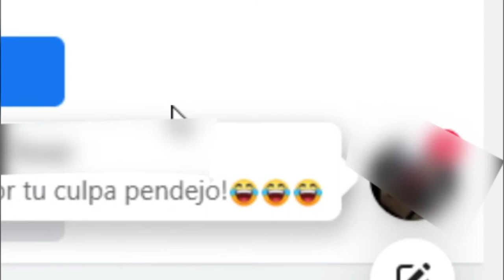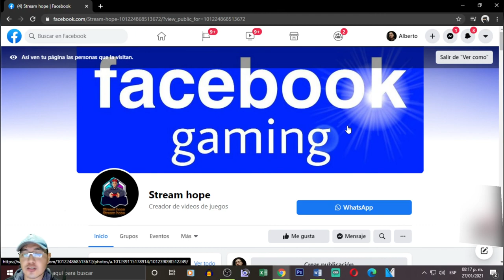¿Quieres más seguidores o suscriptores?